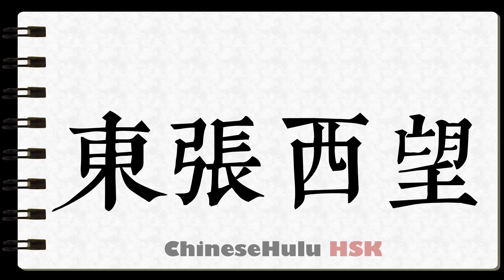How to Write glance around in HSK Chinese